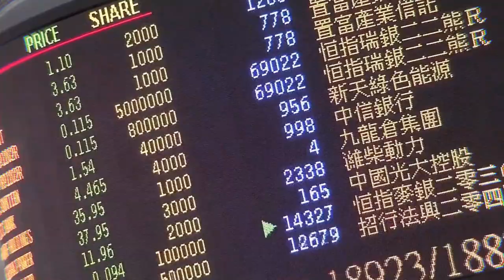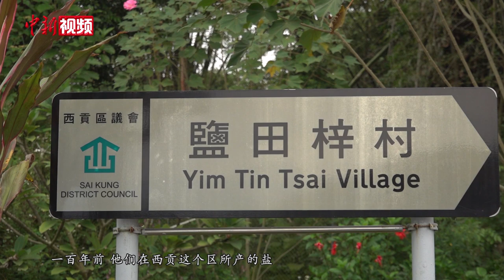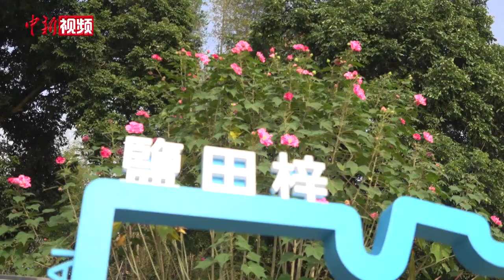【香港故事】西贡盐田梓：客家小岛记录香港盐业变迁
蓝天、碧海、渔村，从香港西贡码头搭乘船只出海，不到半小时就能到达位于“香港后花园”西贡的隐秘岛屿盐田梓。作为十九世纪香港的五大主要盐田之一，这个隐世渔村曾因盐业兴盛得名。300多年前，一对陈姓夫妇从深圳盐田渡海而来，在此垦荒拓地，建立了盐田梓村。盐田梓之名既取自岛上盐田，也为了纪念300年前离开的故乡深圳盐田，盐田梓中的“梓”，便带有怀念故乡之意。